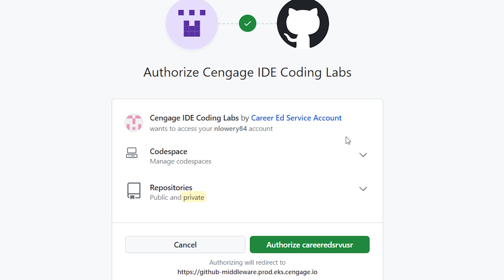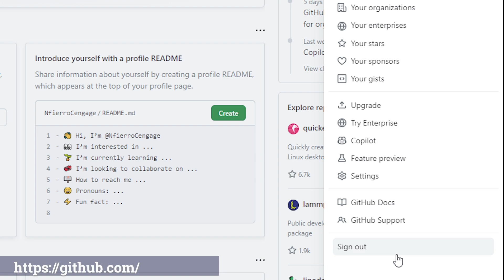GitHub in MindTap - Authorize GitHub to Access Coding Labs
Using GitHub within MindTap? Watch this video first to allow GitHub to access your MindTap course.
For more on GitHub, visit github.com. Find more help with MindTap at cengage.ca/support.